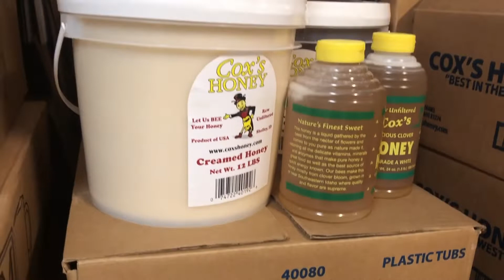Honey Lentil Salad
Let's go vegan for CINCO de MAYO!  Virginia's friend Rossana teaches us how to make a honey lentil salad.  A refreshing dish for summer months.  Cook 2/3 c. dry green lentils, in a pot with twice the water.  Add 1 tsp salt and 1 tsp. Zaatar.  Bring to a boil, then simmer 30 minutes.  Preheat an oven to 350º -425º.  toss pita with 2 tsp. oil and 2 tsp. Zaatar.  Cook 5-7 minutes until golden brown.  Cut into triangle pieces.  Combine 2 c. arugula, 2 TBSP cilantro chopped, 2 celery stalks chopped, 2 carrot sticks shredded, 1 cucumber chopped, 1/2 c. dates chopped.  Whisk for dressing 2 TBSP olive oil, 2 TBSB balsamic vinegar, 1 TBSP Dijon mustard, 1 tsp. pepper, 1 1/2 TBSP. Cox's Honey.  Pour over and top with 3 TBSP sunflower seeds.  Eat with pita pieces. ¡Ole! Serves for as a main dish or side 6-8.  Daughter of a successful beekeeper, Virginia grew up working the bees, packaging honey and helping her dad make deliveries in Southeast Idaho and parts of Utah. In 1978, she reigned as Idaho’s first Honey Queen. She has spent her life educating others about the uses of honey, beeswax and byproducts. She enjoys developing and experimented with honey-infused recipes. A relatively new hobby includes using social media and her YouTube channel to teach others how to store honey, cook with it, use it in health and beauty products, and many other domestic uses. After moving to the Las Vegas Valley in 2001, she continued as a distributor for her family’s Idaho farm-fresh creamed and liquid honey.